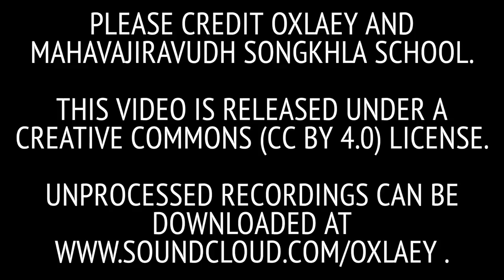Magpie • Mahavajiravudh Ensemble • Songkhla • THAILAND • เดี่ยวขลุ่ยเพียงออ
A recording of "Magpie Watches the Moon", classical Thai music, preformed by students of the MAHAVAJIRAVUDH SONGKHLA SCHOOL.

เดี่ยวขลุ่ยเพียงออ เพลงสาลิกาชมเดือน สามชั้น
ขลุ่ยเพียงออ : ด.ญ. ลักษณพร  รักโข

Solo for Thai Flute "Magpie Watching the Moon"
Played on a khlui phiang aw (vertical duct flute)
Soloist: Laksanaporn Rakko